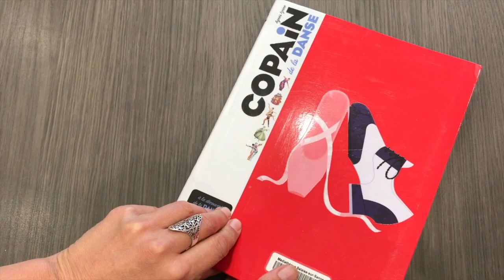La vision des habitants de Pommier-de-Beaurepaire sur la danse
Invitée dans le cadre de la résidence de journalisme, " Le monde commence à ma porte #3 ", portée par le réseau ÉCuME des médiathèques, Laura Schlenker a animé des ateliers de reportage vidéo pour des collégiens et des habitants du territoire.

Atelier initiation reportage vidéo - médiathèque de Pommier-de-Beaurepaire